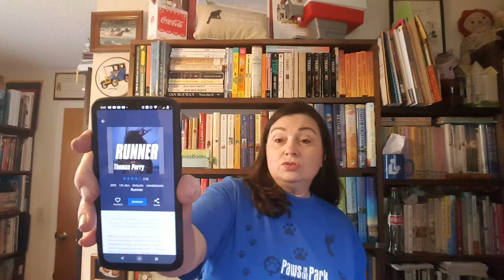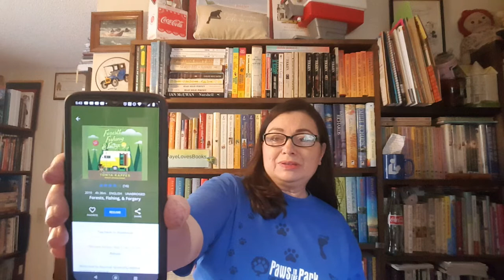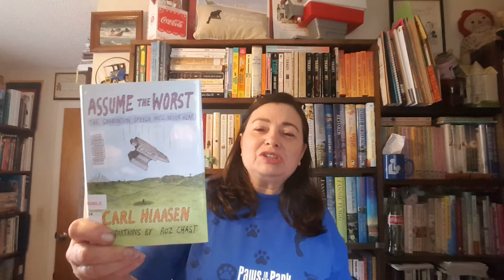Mid April Reading Wrap Up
Just a little check-in to tell you about the books that I've read (or listened to) so far in April.

1. The Secrets We Kept by Lara Prescott
2. The Cat Who Had 60 Whiskers by Lilian Jackson Braun
3. Shot in the Dark by Cleo Coyle
4. The Silent Patient by Alex Michaelides
5. Scandal in Skibbereen by Sheila Connolly
6. Runner by Thomas Perry
7. Poison Flower by Thomas Perry
8. A String of Beads by Thomas Perry
9. Deserts, Driving, & Derelicts by Tonya Kappes
10. The Radium Girls by Kate Moore
11. Assume the Worst by Carl Hiaasen

Brewed Awakening by Cleo Coyle (to read soon)
Buried in a Bog by Sheila Connolly (read in Feb)
Forests, Fishing, & Forgery by Tonya Kappes (currently reading)
A Hearth in Candlewood by Delia Parr (Buddy Read)
These is My Words by Nancy Turner (Buddy Read)